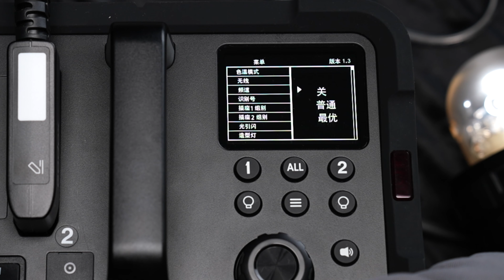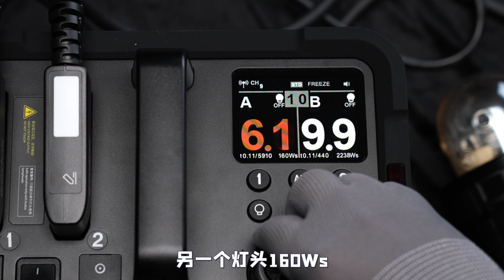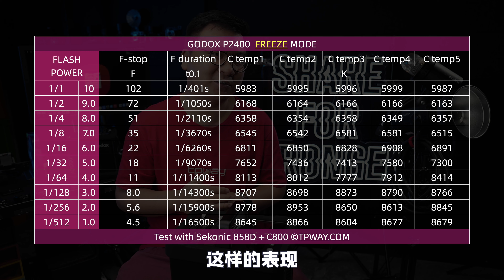GODOX神牛P2400电箱凭啥卖4W块？